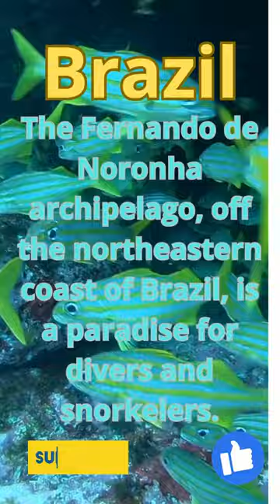Wonders of Brazil - Fernando de Noronha Island